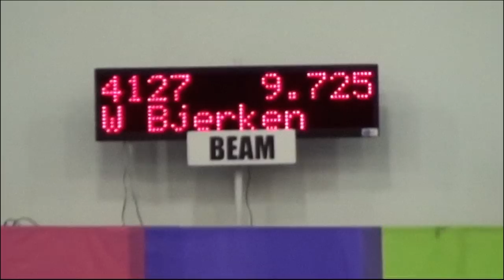One in a Million - Official Trailer - Flare Film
The Official Trailer to "One in a Million" staring Whitney Bjerken & Yara Storp. Directed by Joya Thome. Available to the USA for rent or purchace on Apple TV on JUNE 6TH (you don't need an appletv+ membership to watch)